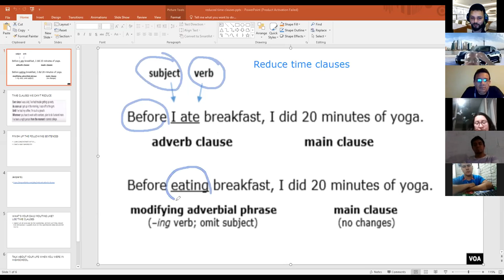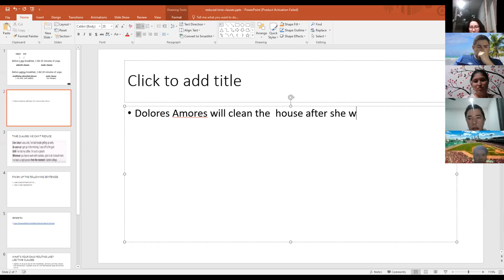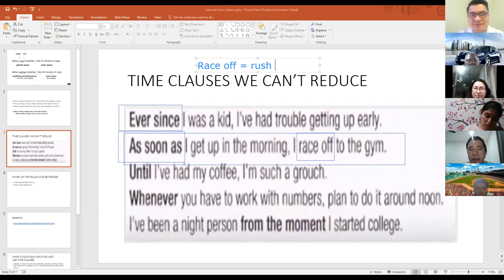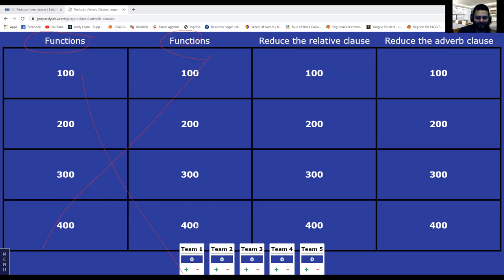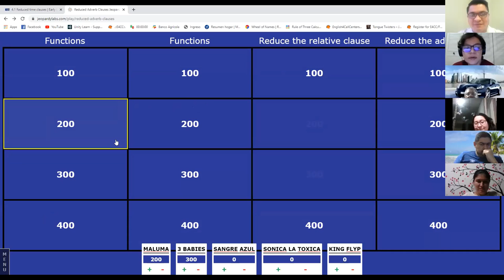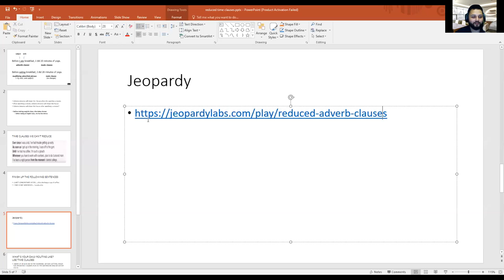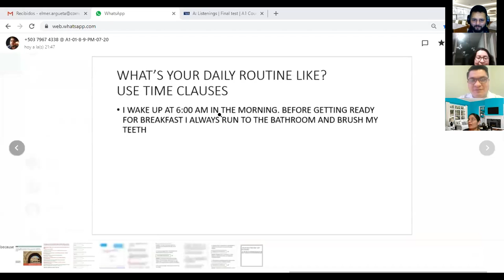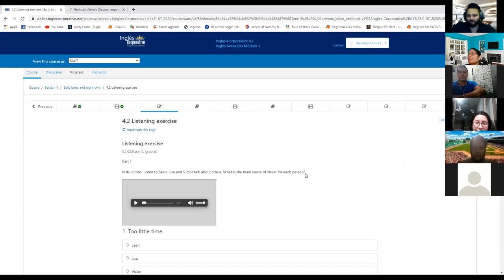Ingles Corporativo- Day 12 Reduced time clauses part 2